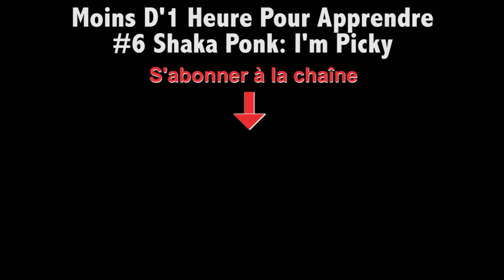SHAKA PONK I'M PICKY (+Tablature Guitare inclus) - MOINS D'1 HEURE POUR APPRENDRE - épisode #6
MOINS D'1 HEURE POUR APPRENDRE - #6 SHAKA PONK I'M PICKY ( Tuto +Tablature Guitare)
Tuto guitare

[ACCORDAGE]
DROP D  -  D A D G B E

[STRUCTURE]
INTRO - COUPLET 1 - PRE REFRAIN - REFRAIN -
COUPLET 2 - PRE REFRAIN - REFRAIN - SOLO - PONT - REFRAIN

[INTRO]
pas de guitare

[COUPLET + PRE REFRAIN]
PM
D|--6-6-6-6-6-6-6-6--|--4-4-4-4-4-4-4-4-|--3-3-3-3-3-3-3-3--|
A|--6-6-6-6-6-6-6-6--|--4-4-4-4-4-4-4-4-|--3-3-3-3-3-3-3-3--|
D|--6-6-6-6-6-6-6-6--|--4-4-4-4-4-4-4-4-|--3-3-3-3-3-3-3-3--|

PM
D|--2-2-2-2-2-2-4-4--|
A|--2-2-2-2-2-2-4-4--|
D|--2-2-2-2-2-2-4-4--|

[REFRAIN]
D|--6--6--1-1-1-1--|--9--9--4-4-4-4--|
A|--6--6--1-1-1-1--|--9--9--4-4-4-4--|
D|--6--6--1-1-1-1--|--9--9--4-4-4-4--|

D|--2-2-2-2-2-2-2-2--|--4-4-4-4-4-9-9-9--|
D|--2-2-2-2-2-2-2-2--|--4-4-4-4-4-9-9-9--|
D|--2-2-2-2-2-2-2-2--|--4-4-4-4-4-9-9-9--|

[PONT]
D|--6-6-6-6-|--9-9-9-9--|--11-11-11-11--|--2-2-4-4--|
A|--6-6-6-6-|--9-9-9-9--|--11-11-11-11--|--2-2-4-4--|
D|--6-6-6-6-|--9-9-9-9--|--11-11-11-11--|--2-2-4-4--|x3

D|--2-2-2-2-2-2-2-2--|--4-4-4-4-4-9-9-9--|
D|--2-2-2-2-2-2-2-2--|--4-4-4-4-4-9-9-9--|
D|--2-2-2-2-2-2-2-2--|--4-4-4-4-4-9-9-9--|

[SOLO]
e| |
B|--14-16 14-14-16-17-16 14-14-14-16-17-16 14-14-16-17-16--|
G| 13 13 |

e| |
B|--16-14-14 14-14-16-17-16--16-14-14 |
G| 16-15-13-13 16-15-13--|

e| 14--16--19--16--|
B| 14--16 |
G|-15-16 |

Bienvenue au Local!
Si vous avez appréciez notre travail, n'hésitez pas à :
- Mettre un pouce bleu
- Donner un commentaire, poser une question
- Partager le lien à vos amis

Aidez-nous à grandir, on compte sur vous!

L'équipe de Le Local De Répèt'